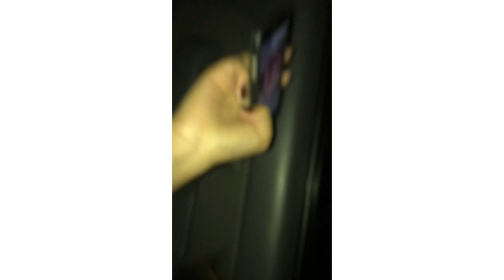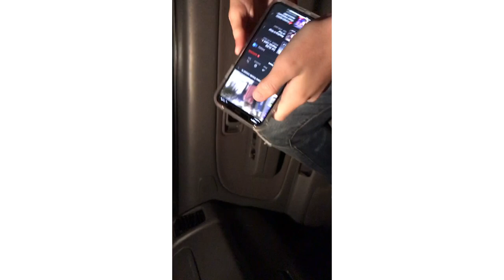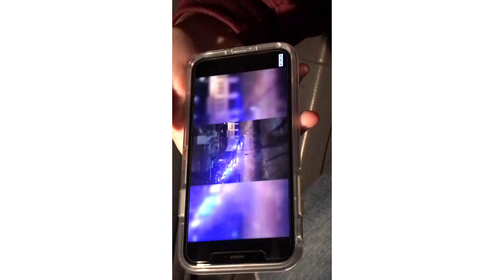Me and my boy hit up the same girl....